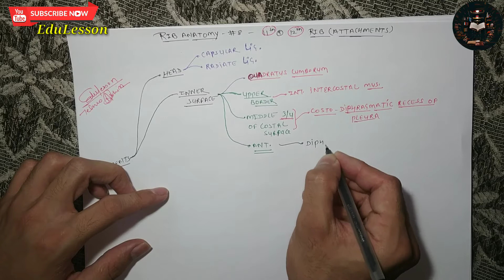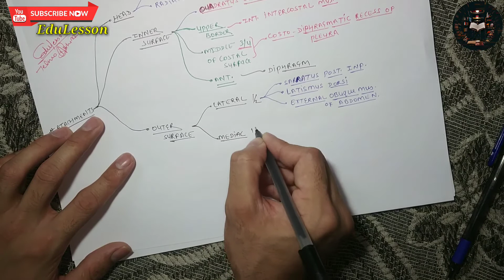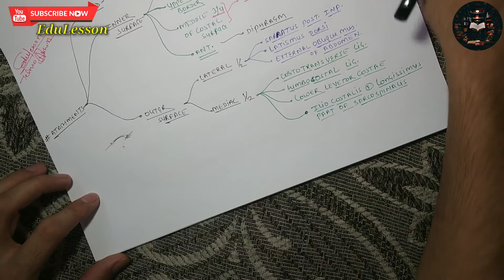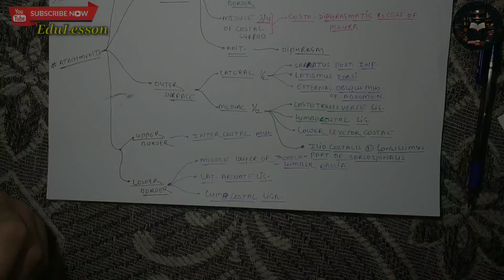Ribs Anatomy 8/9 - 11 & 12th Ribs (Attachments) | Atypical Ribs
Ribs 1, 2, 10 11 and 12 can be described as ‘atypical’ – they have features that are not common to all the ribs.
Rib 10 only has one facet – for articulation with its numerically corresponding vertebrae.
Ribs 11 and 12 have no neck, and only contain one facet, which is for articulation with their corresponding vertebrae.

➡️for keep update, follow EduLesson on social media -

Hello Friends,
In “EduLesson” YouTube Channel you can easily found video lectures which are helps you to Increase the knowledge about your Topic. We try to make it easy as we can.

MBBS First Year Textbook sets (14 books sets) With Free Dissection Kit Unknown Binding

Best MBBS Books For You :-
B. D Chaurasia's Human Anatomy
Gray's Anatomy For Students By Henry Gray
Medical Physiology By Guyton And Hall
biochemistry satyanarayana
Pharmacology by KD Tripathi
Harsh Mohan pathology

About : EduLesson is a YouTube Channel, where you will find Educational and Lecture videos in Hindi, New Video is Posted Everyday :)

Skeletal System, Anatomy, Ribs, osteology, RIBS, VERTEBRAE, THORAX, rib cage, thoracic wall, thorax anatomy, Thoracic vertebrae, Sternum, manubrium, human anatomy, false ribs, true ribs, floating ribs, Rib (Anatomical Structure)